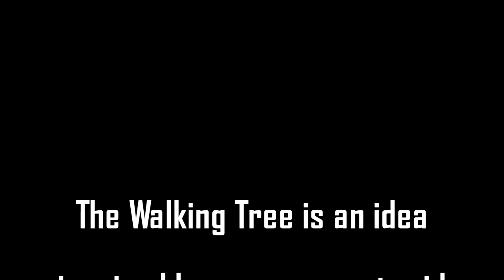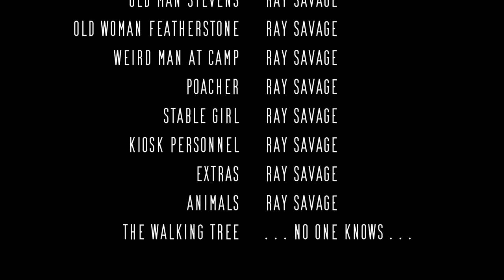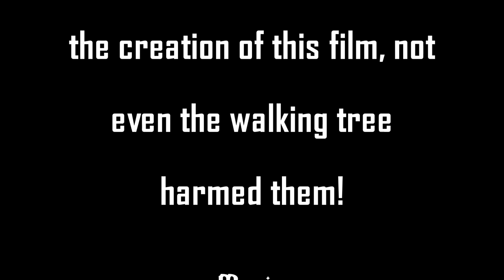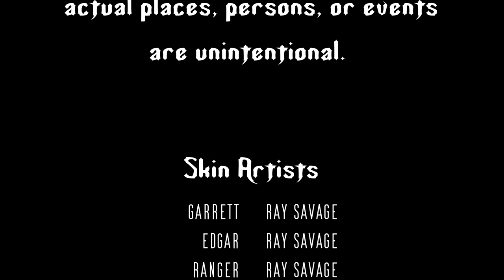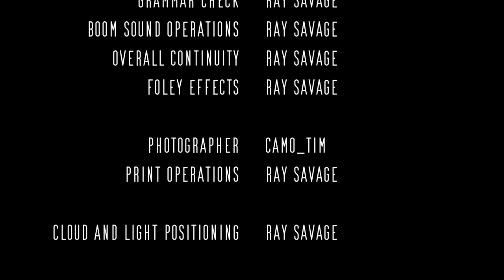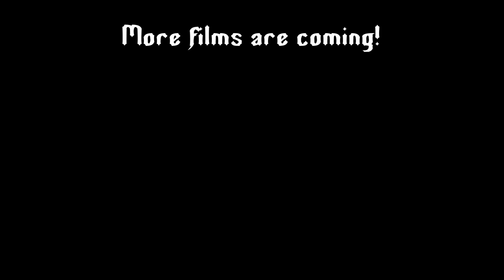THE WALKING TREE! CREEPYPASTA Full Length Minecraft Movie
This is a full length Minecraft creepypasta about the Walking Tree! A RayGloom/Ray Savage creation!
I own the Ray_Savage, RayGloom, and Stingray Productions channel. My first full length movies are located on my Stingray Prouctions channel, but the rest will be uploaded here so that they can grow in their specific niche.

Here I will do full length Minecraft movies, Minecraft creepypasta movies, SciFI, Fantasy, and other fun epic thrillers to enjoy!

Feel free to submit ideas or content (sets, skins, etc) for my movies!

My prefered shaders (I use these in the films): ComplimentaryReimagined, Project Luma, SEUS.

I want to do Minecraft movies that will have Minecraft movie trailers, minecraft movie animations, some Minecraft movie zombies, but all will be Minecraft movie full and maybe real life. Minecraft movie songs will also be included.  Mostly my characters are fictional, but sometimes I will (for fun) portray popular characters like Dream, Tommyinnit, sapnap, badboy halo, Dantdm, and possibly aphmau or even Notch! A Minecraft 100 days or 1000 days would also be fun!